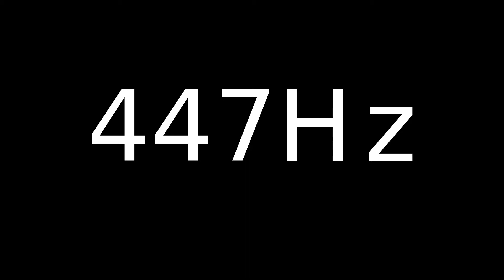Speaker Sound Test 447Hz